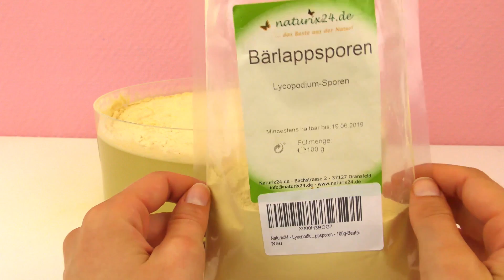Wolfklauwsporen experiment (deel 2) | HAND IN HET WATER dompelen | Wat gebeurt er? Speel met mij